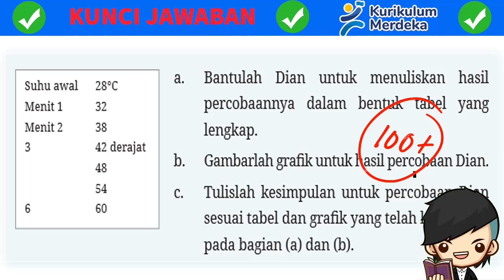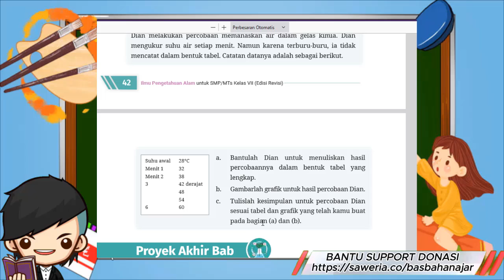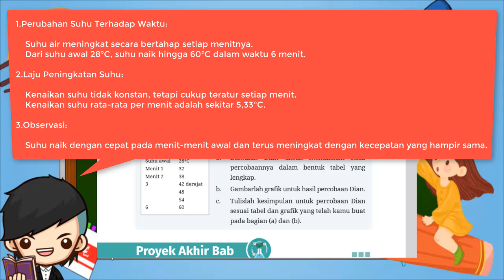Kunci jawaban IPA kelas 7 halaman 42 kurikulum merdeka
Dian melakukan percobaan memanaskan air dalam gelas kimia. Dian
mengukur suhu air setiap menit. Namun karena terburu-buru, ia tidak
mencatat dalam bentuk tabel. Catatan datanya adalah sebagai berikut.

Suhu awal 28°C
3 42 derajat
48
54
6 60
a. Bantulah Dian untuk menuliskan hasil
percobaannya dalam bentuk tabel yang
lengkap.
b. Gambarlah graik untuk hasil percobaan Dian.
c. Tulislah kesimpulan untuk percobaan Dian
sesuai tabel dan graik yang telah kamu buat
pada bagian (a) dan (b).